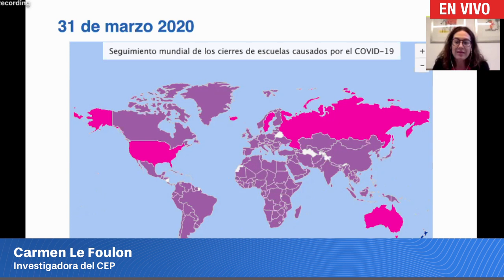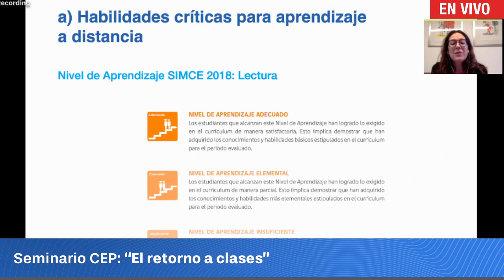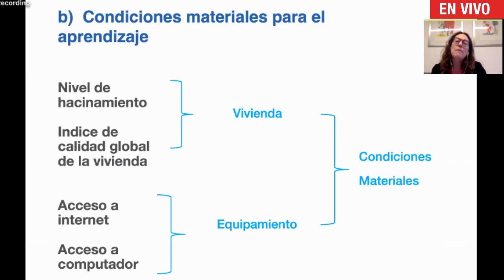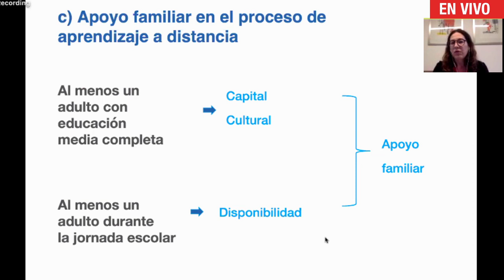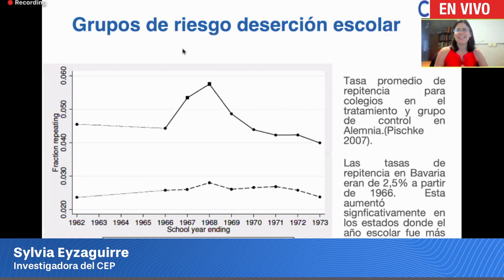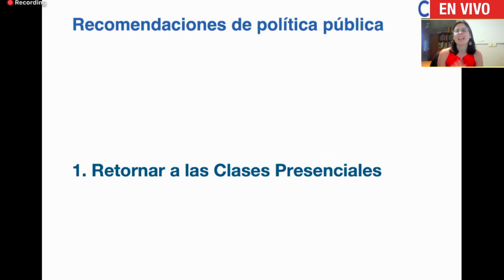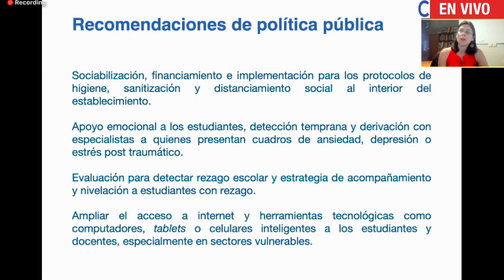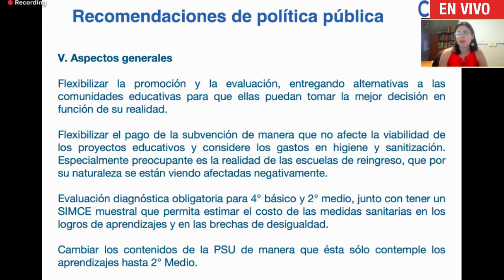El retorno a clases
PRESENTAN
Sylvia Eyzaguirre y Carmen Le Foulon, investigadoras, CEP.

COMENTAN
Raúl Figueroa, Ministro de Educación.
Adriana Delpiano, ex Ministra de Educación.

MODERA
Leonidas Montes, Director, CEP.